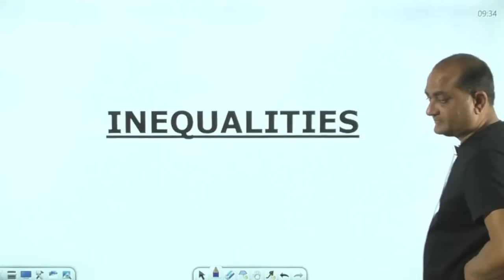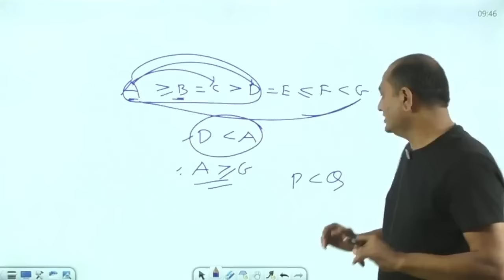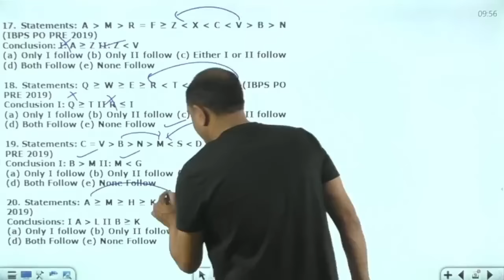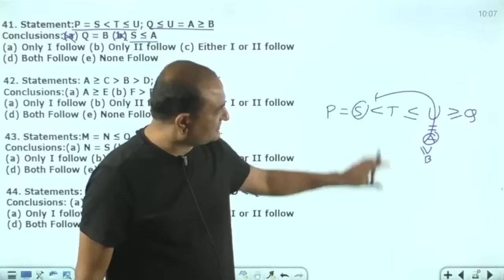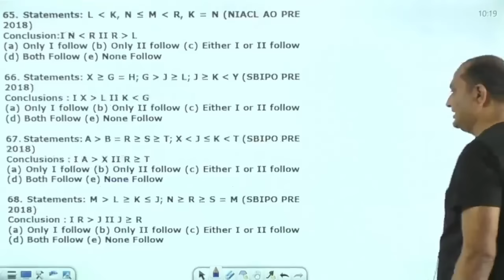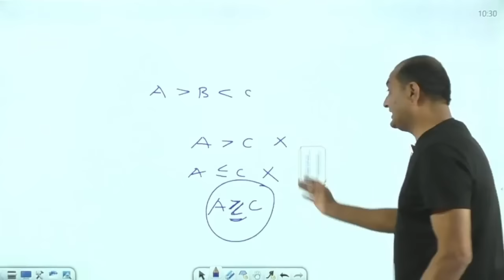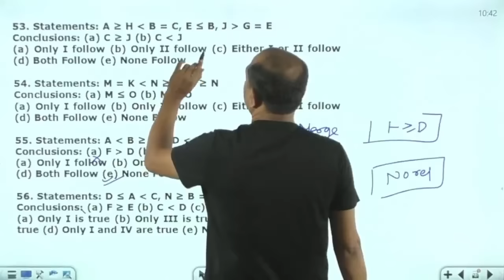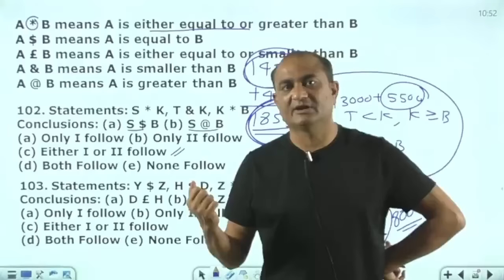Inequality Reasoning | Bank Exam Preparation Videos | IBPS Reasoning Tricks | Bank Reasoning Classes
Note : This is a re-telecast of Live Lecture was taken in Bhains ki Pathshala Application.

Learn Banking Maths & Reasoning tricks with Bakul Patel (SBI-PO)

New Batch for all banking exams (Clerk & PO | PRE & MAINS) is starting on Bhains ki Pathshala Application. Use link given below to download application.